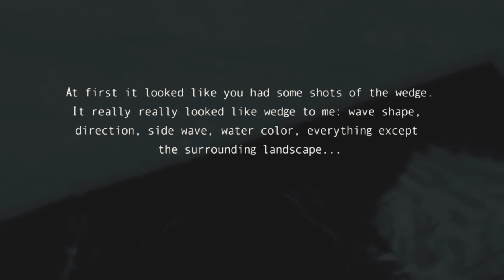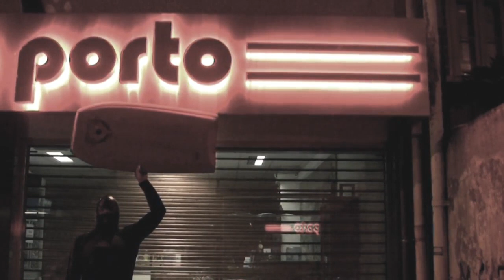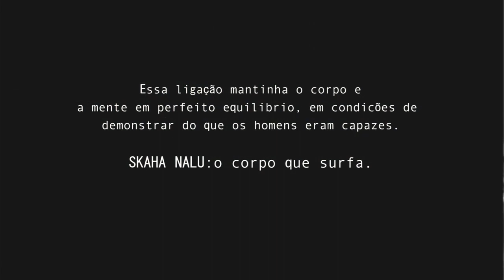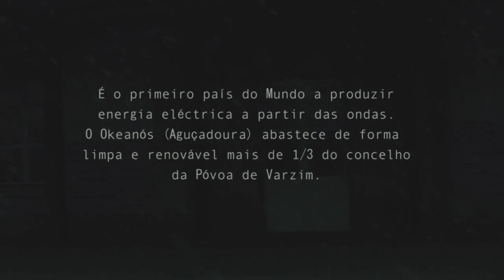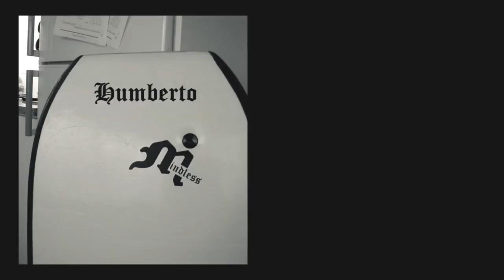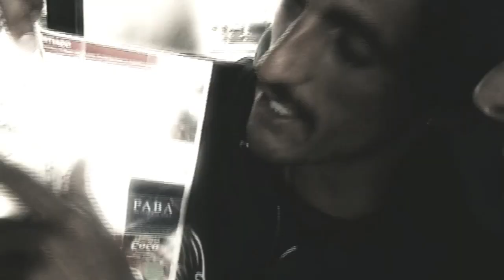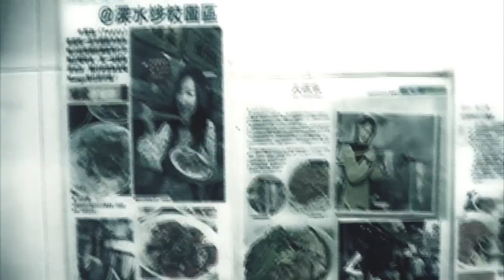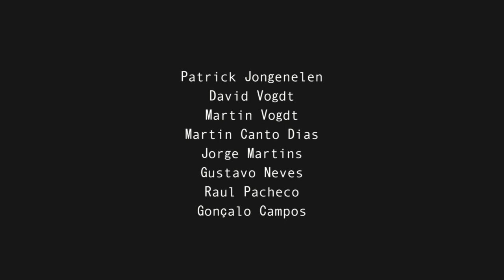Flatland - "a homemade documentary about surf"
All the bands in the soundtrack authorize the use of their music for this documentary.